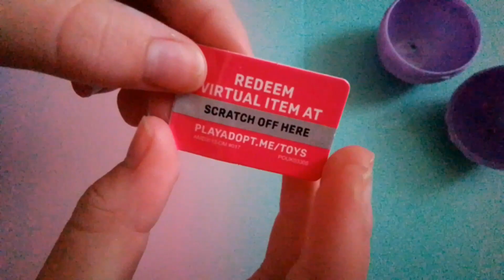Unboxing an Adopt Me! egg IRL!! ✨️✨️